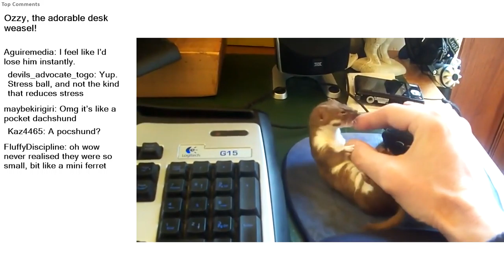Top Reddit Video - Aww: Ozzy, the adorable desk weasel!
r/aww-Things that make you go AWW! Like puppies, bunnies, babies, and so on... A place for really cute pictures and videos!

Ozzy, the adorable desk weasel!